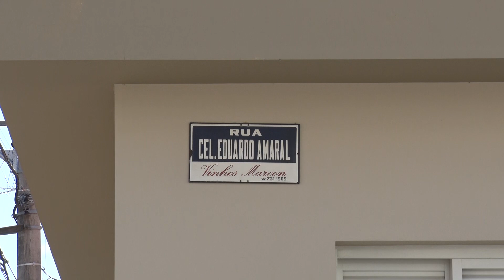Rua Coronel Eduardo Amaral agora tem sentido único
A rua Coronel Eduardo Amaral, uma das principais vias de Andradas, passará a ser mão única à partir desta terça-feira dia 12 de novembro. A decisão ocorreu após a aprovação em audiência pública realizada em setembro deste ano e confirmada pelo Conselho Municipal de Segurança Pública e Mobilidade Urbana em reunião que aconteceu no mês de outubro.